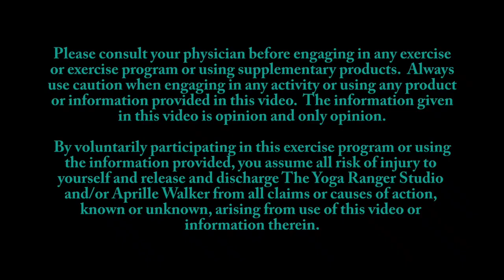Yin Yoga for Psoas, Hips & Hip Flexors | Hip & Back Release {50 mins)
🎁 Give yourself or someone you love the gift of a sacred online space to nourish mind, body, and spirit 💕 Join us 👉🏻

What is the psoas, what does it do and how does it work?  All of this and MORE in this practice!

Heard a lot about the psoas but aren't really sure where it is, what it does and how to take care of it?  Well, in this 50 min Yin Yoga practice you will learn all about its location, what it does, how it works, what makes it stick, and we will work to open and release it for more comfort in your front thighs/hip flexor area as well as lower back release!  Join me!

Props: 2 blankets OR beach towels (or pick up one 1 block or large book (block bolster or pillow (bolster

Please consult your physician before engaging in any exercise or exercise program or using supplementary products and always use caution when engaging in any activity or using any product or information provided by this video.  The information given in this video is opinion and only opinion.  By voluntarily participating in this exercise program or using the information provided, you assume all risk of injury to yourself and release and discharge The Yoga Ranger Studio or Aprille Walker from all claims or causes of action, known or unknown, arising from use of this video or information therein.